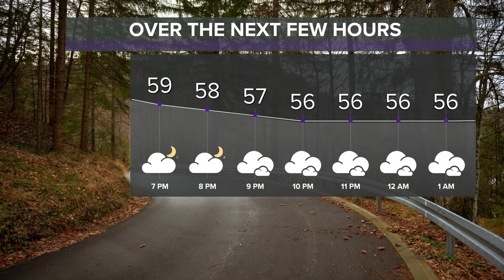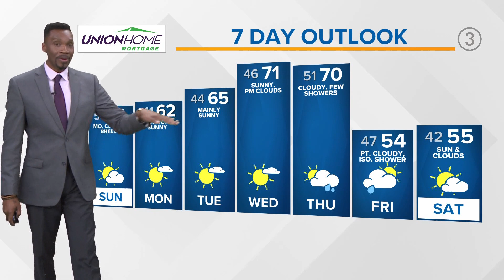Northeast Ohio weather forecast: Breezy winds remain in place this evening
October has arrived! Truly it's fall y'all with the veiled sunshine, breezy and cool temperatures, and some isolated rain chances. Fall foliage will continue to increase over the next few weeks as we have a trough of colder temperatures in the forecast arriving in the next couple weeks.

For now, as the remnants from Ian continue to erode, another shot of isolated showers can be expected south and east of the Cleveland metro before high pressure returns for the start of the week.